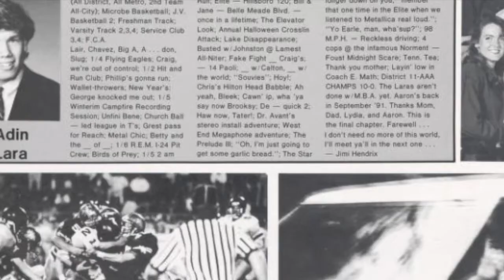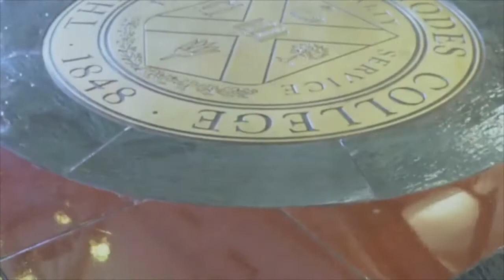Robert Echols and Adin Lara